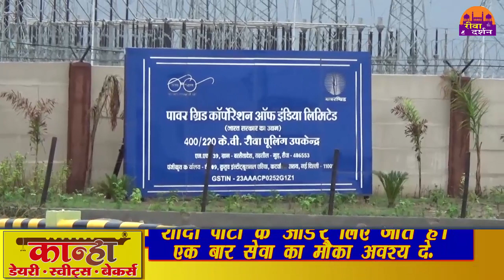गूढ़ सोलर प्लांट में मची तबाही से पड़ सकता है दिल्ली मेट्रो पर असर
REWA DARSHAN
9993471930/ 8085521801